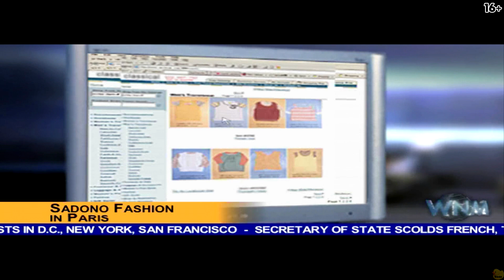Tom Clancy's Splinter Cell: Pandora Tomorrow (2004), Walkthrough, Playthrough, part 6 [FULLHD 1080p]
Tom Clancy's Splinter Cell: Pandora Tomorrow (2004), Walkthrough, Playthrough, Gameplay, part 6 [FULLHD 1080p]
Without Commentary.

Прохождение, без комментариев, часть 6.

Индонезия, Комодо.
Верфь Комодо.
18 апреля 2006 года.
Проникнуть на подводную лодку.

PC Conf:
Core i7 4770K@4400Mhz/GeForce GTX 780Ti/16Gb DDR3/SSD Plextor M5Pro 256Gb/SB X-Fi/Win7x64/FRAPS